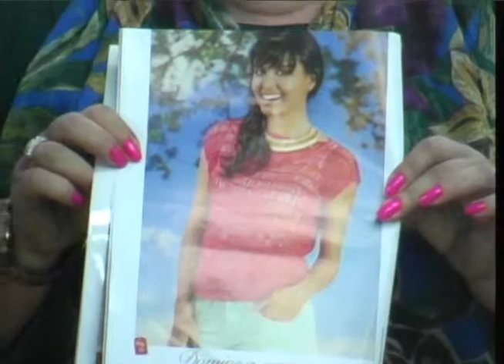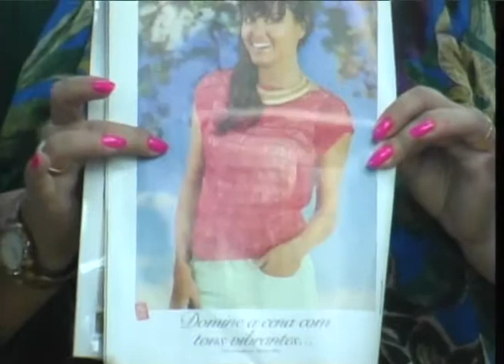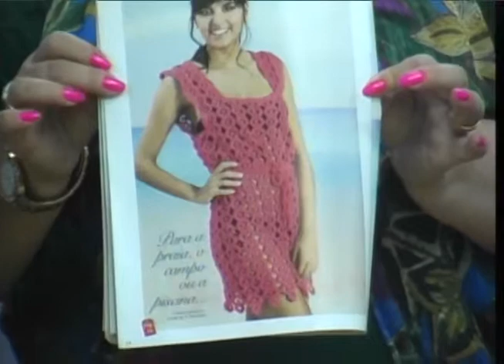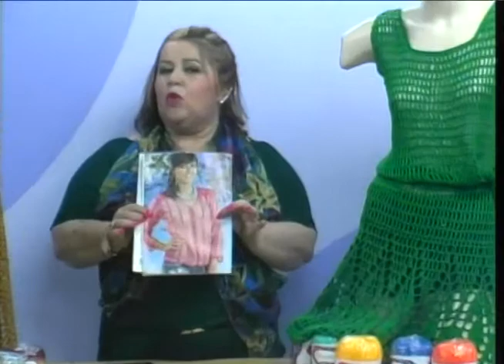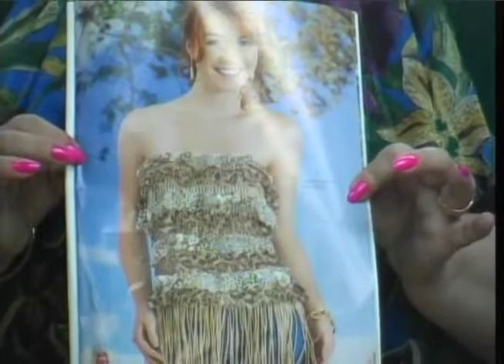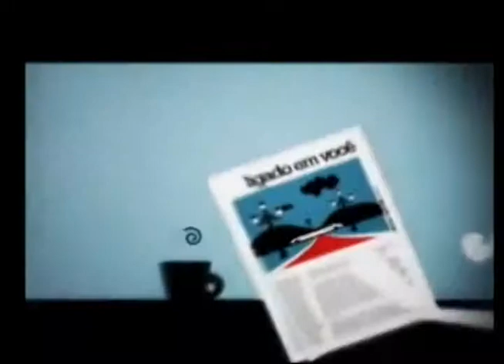TV Brusque - Programa Contemporânea 11/10/2013 parte 01